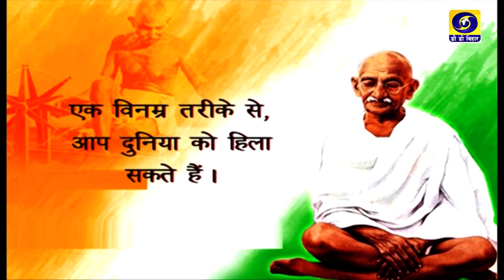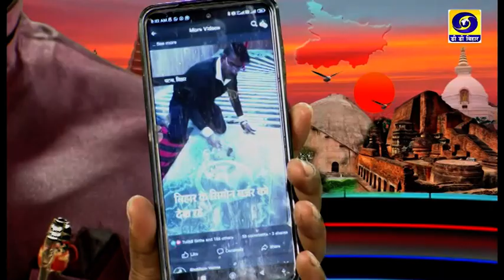Bihar Bihan | Subham Verma